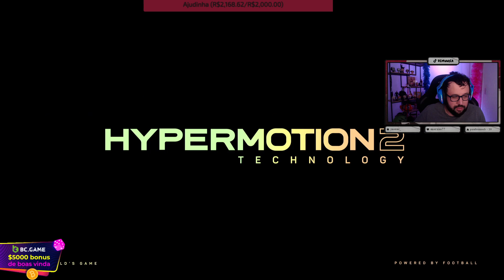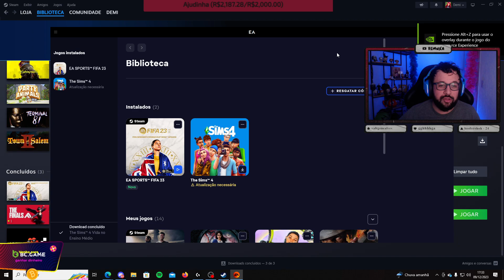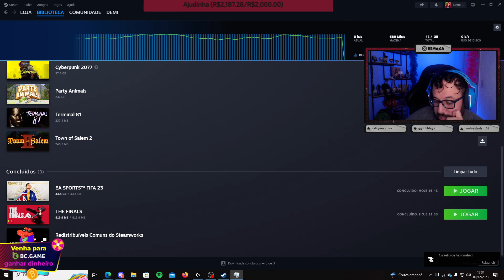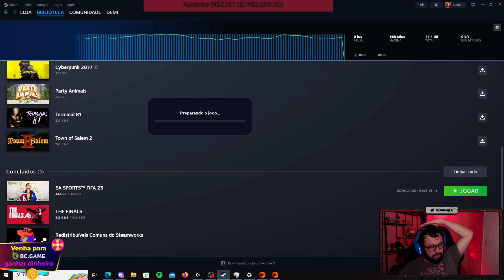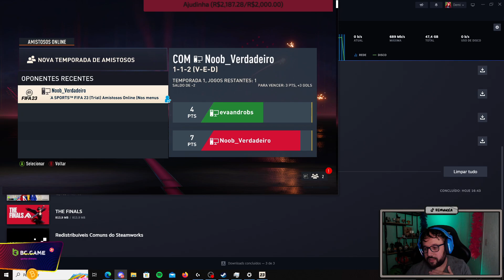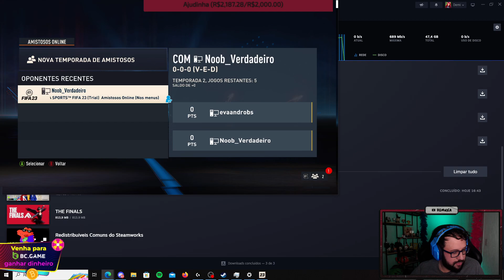Demuxa jogando FIFA 23 #1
💜 Essa live aconteceu dia 09/12/2023
Esse canal é o único autorizado a respostar as lives da Demuxa!